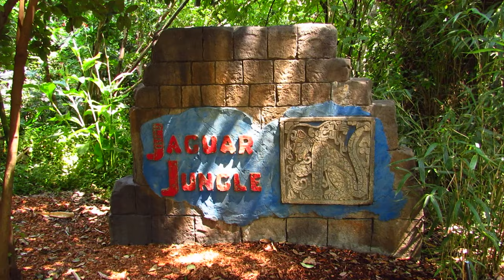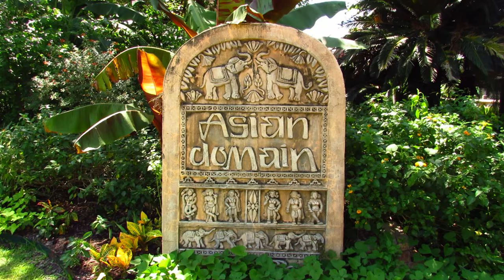Audubon Zoo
A very hot day at Louisiana's best zoo. Now remastered and better than ever! Filmed on 9-13-19.

Zoo Entrance
0:00 - American Flamingo
1:44 - Whooping Crane

South American Pampas
4:35 - Greater Rhea

Jaguar Jungle
6:19 - Maguari Stork

African Savanna
12:44 - Helmeted Guineafowl
13:40 - Pink Backed Pelican
14:48 - Great White Pelican
18:13 - Marabou Stork
21:32 - African Lion
23:43 - White Rhinoceros
24:15 - Giraffe
25:43 - Black Crowned Crane

Asian Domain
27:28 - Sumatran Orangutan
32:23 - Asian Elephant
37:21 - Barasingha Deer
46:03 - Malayan Tiger
49:00 - Babirusa
51:07 - Sun Bear
52:18 - Amur Leopard

Reptile Encounter
55:15 - False Gharial
57:40 - Komodo Dragon
58:02 - Shingleback Skink
58:49 - Gaboon Viper
59:55 - Eastern Green Mamba